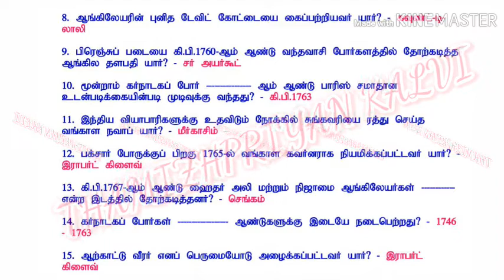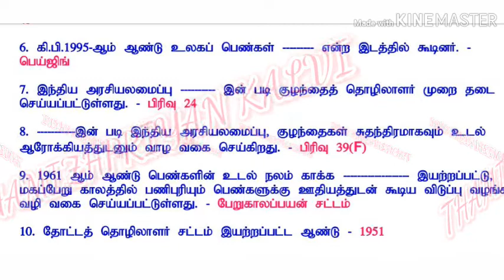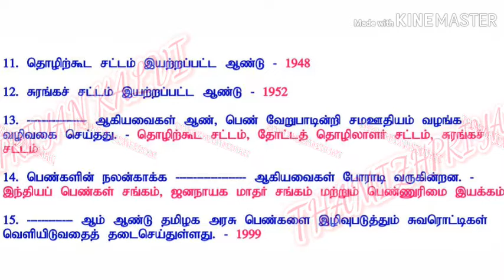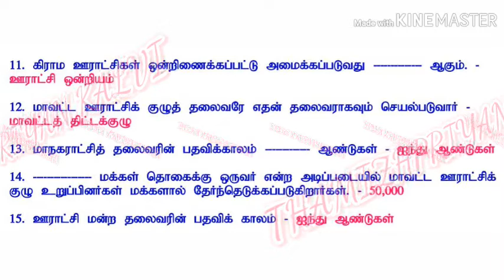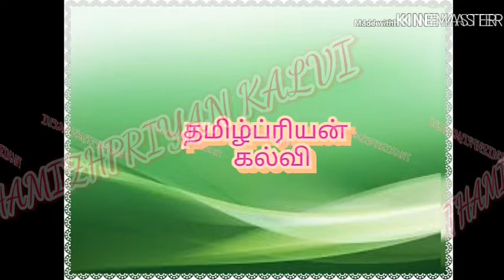கேள்விகள் 50 பகுதி 11